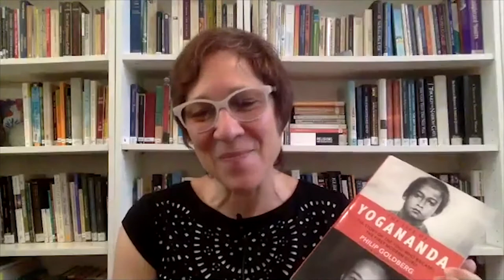Exploring The Life of Yogananda: an interview with Philip Goldberg by Amy Edelstein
Paramahansa Yogananda is perhaps the most renown and loved of the teachers who first brought the wisdom of the East to the West. In "The Life of Yogananda" an insightful, informative and illuminating biography of his life, author Philip Goldberg fills out the picture not covered in any other book. He shares his discoveries and conclusions with Amy Edelstein in this interview.